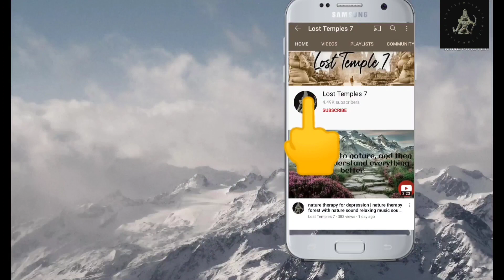5 minutes for positive energy music | Sleeping music | meditation | Losttemples7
Just by simply spending some effort and time, staying positive every day can be easily achieved. All that is required is a fraction of your time, 10-15 minutes a day to cultivate the positive you!

But first, what is really positive thinking? Do you have to be in an upbeat, cheerful and enthusiastic mood all day to be positive minded?

No. Positive thinking simply means the absence of negative thoughts and emotions – in other words, inner peace!

support @LostTemples7